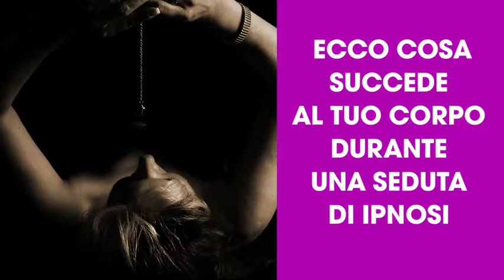Cosa succede al tuo corpo durante una seduta di ipnosi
Sapete cosa è l'ipnosi e in quali campi è praticata e risulta utile? Sopratutto, cosa avviene al nostro corpo quando si viene ipnotizzati? Scopriamolo insieme